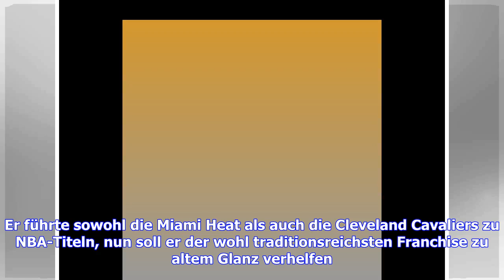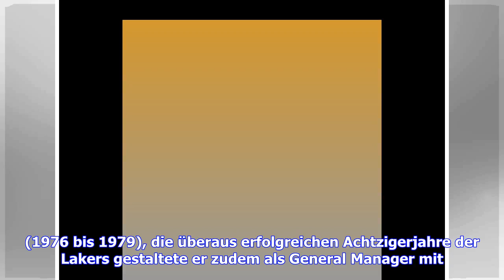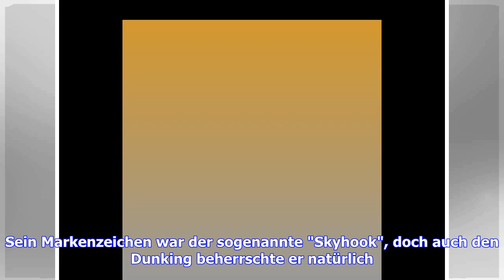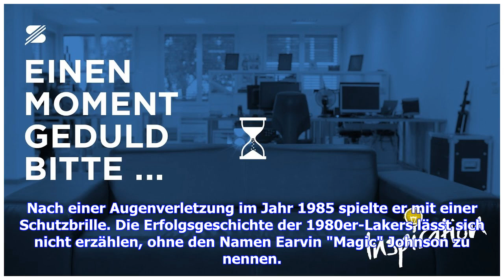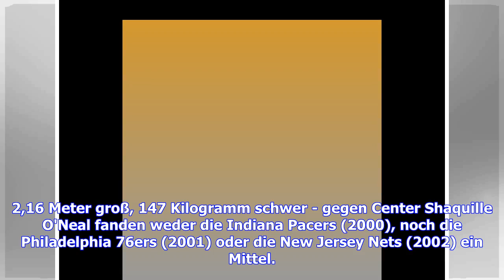Geduld, bitte!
Der neue Hoffnungsträger der LA Lakers: LeBron James zählt zu den größten Stars seines Sports. Er führte sowohl die Miami Heat als auch die Cleveland Cavaliers zu NBA-Titeln, nun soll er der wohl traditionsreichsten Franchise zu altem Glanz verhelfen. Die Geschichte der Lakers begann in Minnesota: 1947 übernahmen die Minneapolis Lakers die Lizenz von den Detroit Gems - zwei Jahre später waren sie Champion. Zwischen 1949 und 1954 feierten die Lakers fünf von sechs möglichen Titeln, vor allem dank...